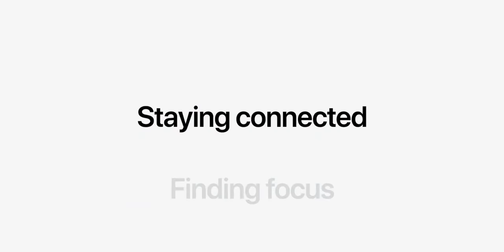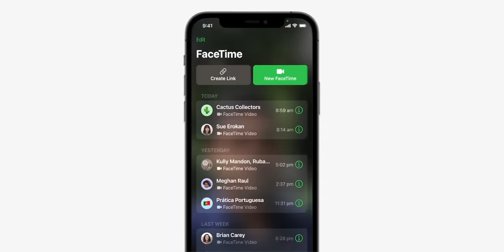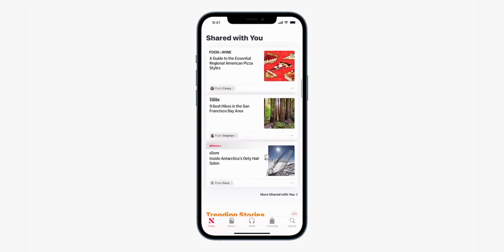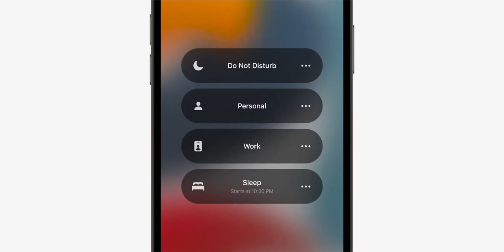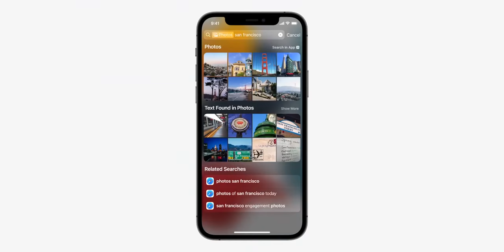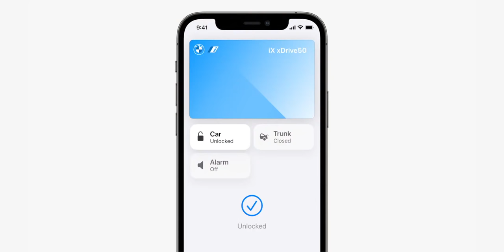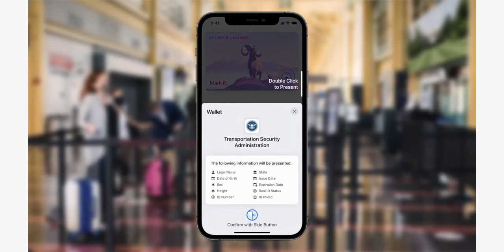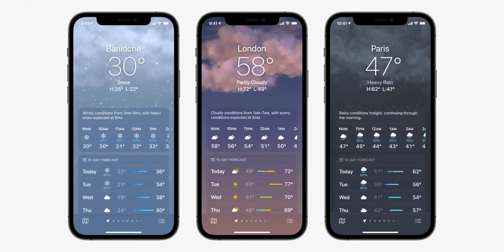เปิดตัว iOS 15 มีอะไรใหม่บ้าง รุ่นไหนที่ได้ไปต่อ มาชมกัน | iMoD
ฟีเจอร์เด่นใน iOS 15 ที่เปิดตัวในงาน WWDC21 เมื่อ 7 มิ.ย. 2021 ที่ผ่านมา
เน้นย้ำและให้ความสำคัญเรื่องการเชื่อมต่อ เช่น FaceTime
- FaceTime : รองรับ Spatial Audio ให้ความรู้สึกเหมือนอยู่ในห้องเดียวกัน
- FaceTime : ตัดเสียงรบกวนจากไมค์ เพื่อให้โฟกัสที่เสียงพูด
- FaceTime : มี Grid View เพื่อให้เห็นผู้คนใน FaceTime ได้มากขึ้น
- FaceTime : รองรับ Portrait (หน้าชัดหลังเบลอ)
- FaceTime Link : สร้างลิงก์ห้องประชุมเพื่อเชิญส่งคนอื่นเข้าร่วมได้ทางช่องทางต่าง ๆ
- Share Play : ฟังเพลง ดูวิดีโอ แชร์หน้าจอร่วมกัน ระหว่างการสนทนา FaceTime ได้
- SharePlay API : สำหรับนักพัฒนาเพื่อนำไปใช้ในแอปตัวเองได้ เช่น Disney+, Hulu, TikTok,
- Share Play : รองรับทุกอุปกรณ์ที่ใช้ FaceTime ได้
- Message : ดูภาพหลายภาพในห้องสนทนาได้ง่ายขึ้น
- Share with you : ดูได้ว่ามีใครส่งลิงก์ให้เราอ่านแล้วไม่ได้อ่านบ้าง ใช้ได้ทั้ง Apple - Music, Photo, News, Safari, Apple TV, Podcast
- Focus : เพื่อให้ความสำคัญกับสิ่งที่ควรสำคัญ สร้างโฟกัสในแบบของตัวเองได้
- Focus : Notification จัดกลุ่มการแจ้งเตือนให้ดูง่ายขึ้น
- Focus : หากเปิด Do not disturb จะมีข้อความแสดงในห้องสนทนาว่าเราไม่ว่าง และปิดการแจ้งเตือนต่าง ๆ
- Focus : สร้างและจัดกลุ่มแอป กิจกรรม ที่เราต้องการ Focus ได้ เพื่ออนุญาตให้แอปแจ้งเตือนได้ เช่น โหมดทำงาน โหมดนอน
- Live Text : ใช้กล้อง iPhone ถ่ายข้อความจากภาพ แล้วแปลงข้อความจากภาพถ่ายเป็นข้อความเพื่อนไปใช้งานต่อได้
- Live Text : เลือกรูปที่มีข้อความมาแปลงเป็นข้อความได้เลย เช่น เบอร์โทร (ไม่รองรับภาษาไทย)
- Virtual Look up : จดจำภาพที่หน้าจอว่าเป็นภาพอะไร
- Spotlight ฉลาดขึ้น ค้นหาข้อมูลในอุปกรณ์ได้มากกว่าเดิม
- Photo Memories : แถบ For You สร้างวิดีโอจากภาพ ใส่เพลงได้, นำเพลงจาก Appe Music มาใส่ในรูปภาพหรือวิดีโอได้ ปรับแต่งภาพด้วย Memory Mixes
- Photo Memories : เลือกเพลงให้เข้ากับรูปภาพจาก Apple Music มีแนะนำเพลงให้เข้ากับ Mood ภาพด้วย
- Wallet : เพิ่มกุญแจเข้าไปในแอป Wallet เช่น CarKey ของ BMW
- Wallet : สแกนบัตรต่าง ๆ เช่น ใบขับขี่ใส่ Wallet ได้ (สหรัฐ)
- Weather : ปรับดีไซน์ใหม่ ใส่ข้อมูลที่จำเป็นเข้าไป เปลี่ยนกราฟิกของสภาพอากาศด้วย
- Weather : ภาพพื้นหลังเคลื่อนไหวที่ถูกออกแบบมาอย่างสวยงาม ซึ่งจะแสดงตำแหน่งของดวงอาทิตย์รวมถึงปริมาณฝน ปริมาณหิมะได้แม่นยำยิ่งขึ้น
- Maps : เพิ่มรายละเอียดแผนที่ไปในประเทศอื่น ๆ มากขึ้น (ไม่มีไทย)
- Maps : เพิ่มรายละเอียดของสถานที่สำคัญต่าง ๆ เช่น สีถนน สีตึก สีสะพาน
- Maps : มี Driving Mode แบบ 3 มิติ ที่จะทำให้การขับขี่ในเมืองดีขึ้น มีการเพิ่มรายละเอียดบนถนนมากขึ้น เช่น จุดกลับรถ เลนรถสาธารณะ
- Maps : สแกน และบอกเส้นทางด้วย AR ได้ (ไม่มีในไทย)

📱อุปกรณ์ที่ได้อัปเดต iOS 15
ทุกรุ่นที่ใช้งาน iOS 14 ได้สามารถอัปเดต iOS 15 ได้เช่นกัน นั่นหมายความว่า iPhone 6s, 6s Plus ที่เปิดตัวตั้งแต่ปี 2015 ก็ยังสามารถอัปเดตได้
- iPhone 12
- iPhone SE (รุ่นที่ 2)
- iPhone 11
- iPhone XS
- iPhone XS Max
- iPhone XR
- iPhone X
- iPhone 8
- iPhone 8 Plus
- iPhone 7
- iPhone 7 Plus
- iPhone SE (รุ่นที่ 1)
- iPhone 6s
- iPhone 6s Plus
- iPod touch (รุ่นที่ 7)

⁉️ iOS 15 จะอัปเดตได้เมื่อไหร่?
iOS 15 ปล่อยให้นักพัฒนาได้อัปเดตแล้วที่ developer.apple.com ตั้งแต่วันนี้เป็นต้นไป สำหรับเวอร์ชันทดสอบสำหรับบุคคลทั่วไปจะปล่อยให้ลองในเดือนกรกฎาคม 2021 ส่วนการเปิดให้ใช้งานพร้อมกันทั่วโลกนั้นจะเป็นช่วงเดือนกันยายน – ตุลาคม 2021 นี้

🔴 สรุปเปิดตัวซอฟต์แวร์อื่น ๆ